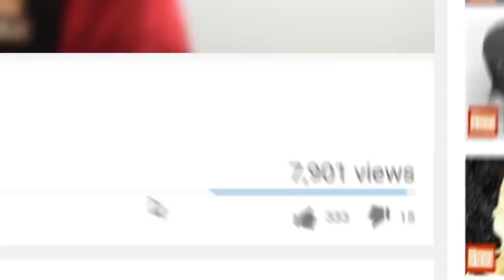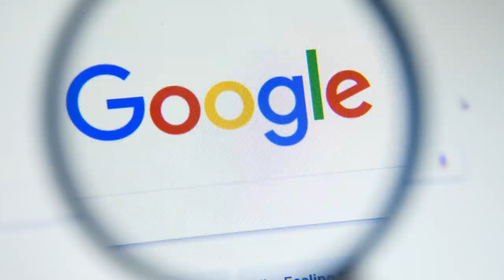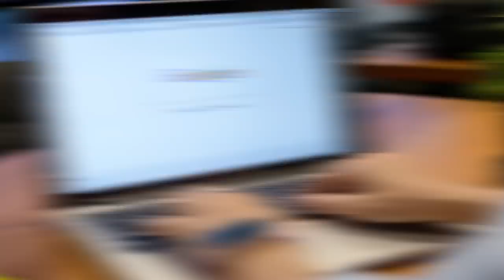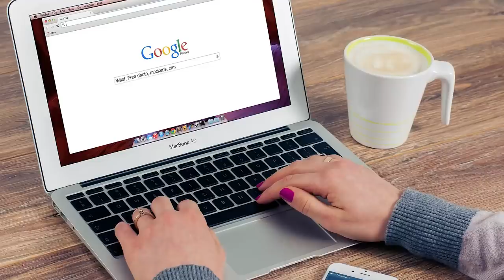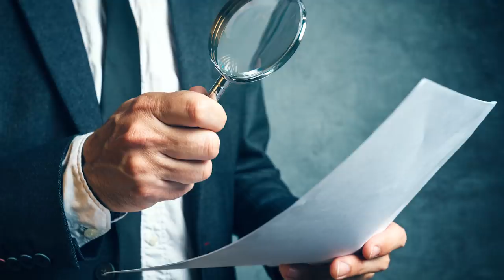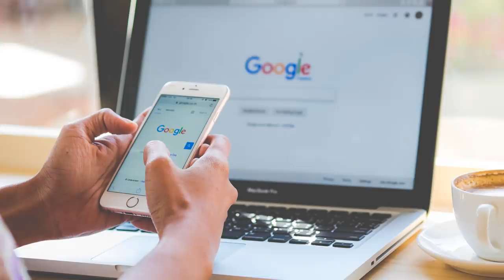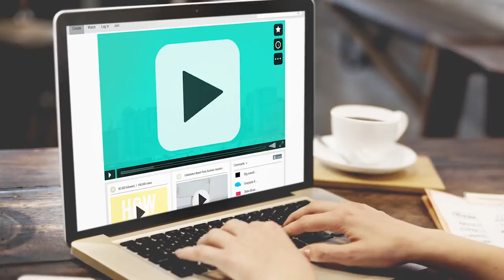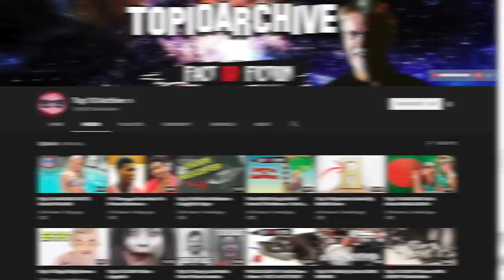Top 10 Things You SHOULD NEVER Google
Hey YouTube, Jim here! Welcome to Top10Archive! Nothing makes you want to do something more than being told not to, right? Trust me when I tell you, though, that there is some simple advice you'd really want to follow. For example, things to never, EVER Google. All of this started, as most things do, on a Reddit thread which listed seemingly safe things to google that were actually totally scarring. How’s your gag reflex? Walk down this path with us at your own risk as we highlight the Top Ten Things You Should Never Google.

Watch other Top 10's just like this!